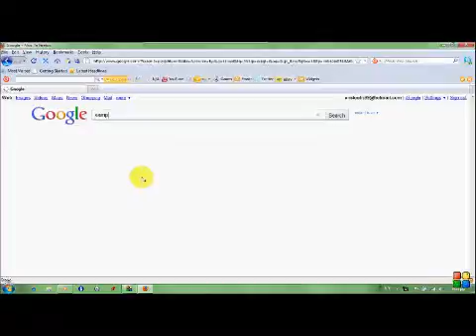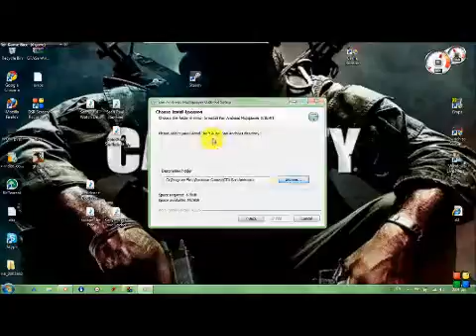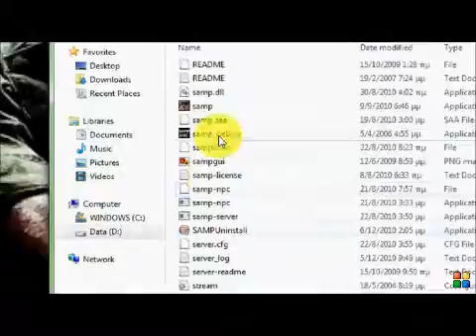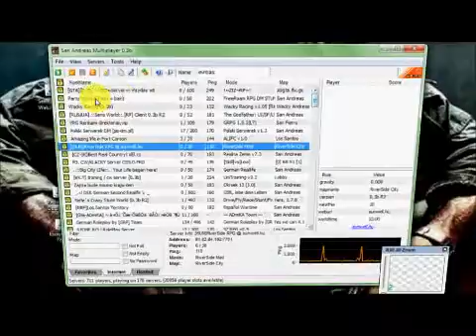Full tutorial how to download samp